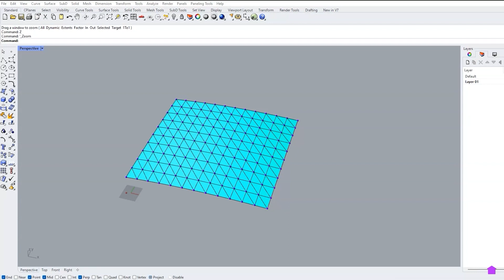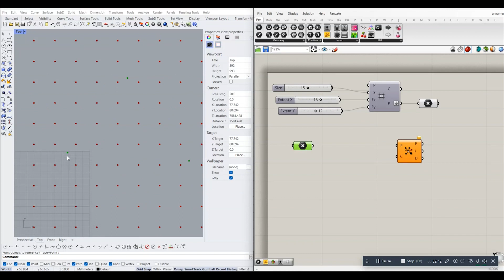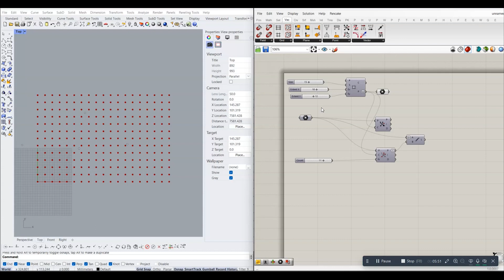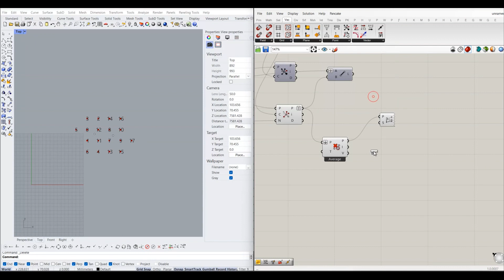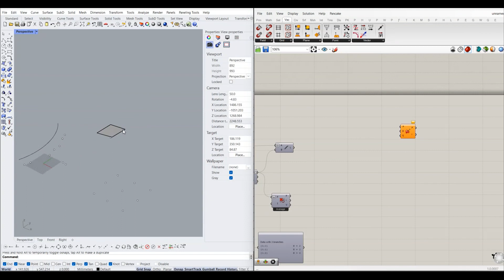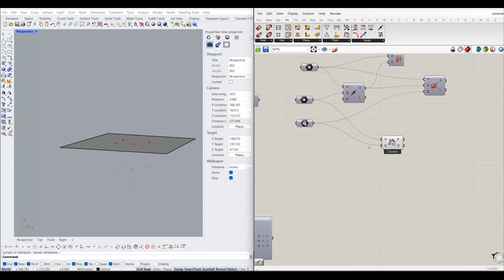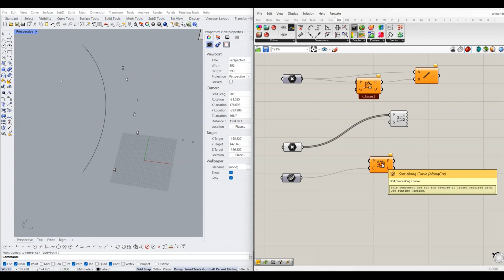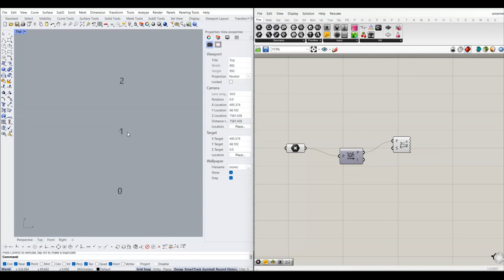Grasshopper Eğitimi Vector-Point2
Closest Point, Closest Points, Cull Duplicates, Point Groups, Project Point, Pull Point, Soort Along Curve, Sort Points